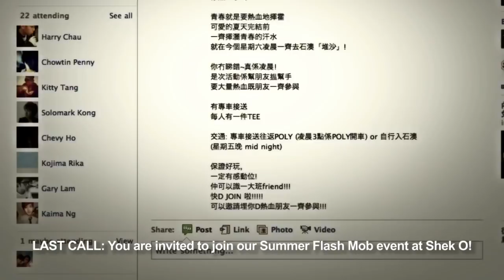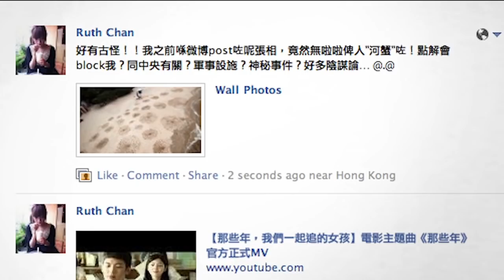Coca Cola - Paint the Beach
Creative Agency: McCann Worldgroup Hong Kong Ltd
Social Media Agency: Mouth